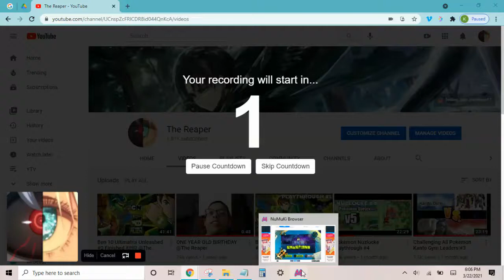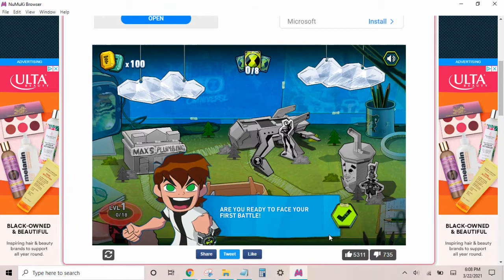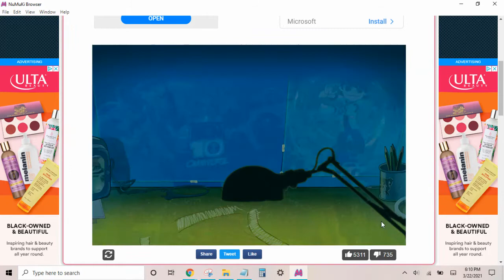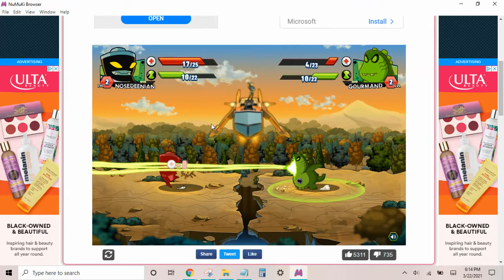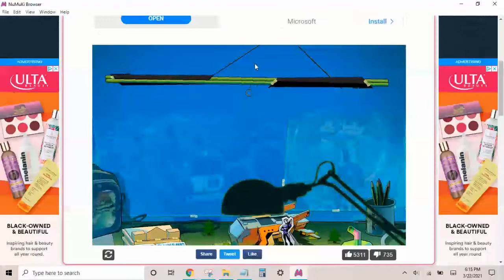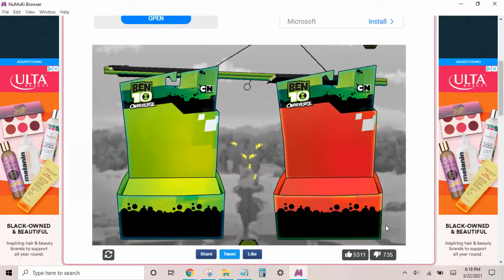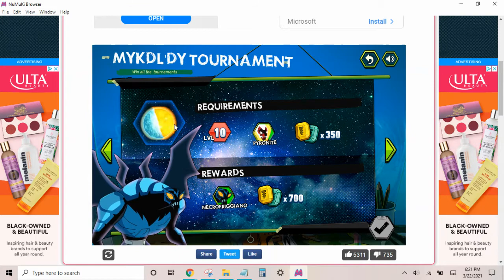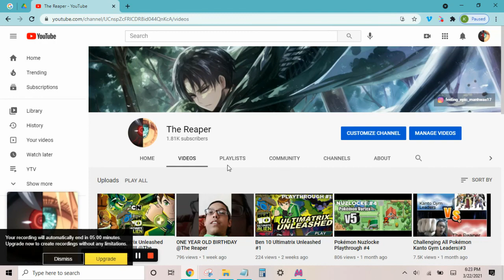BEN 10 GALATIC CHAMPIONS #1/w(Brother)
Editor here from the future I'm am here to restore my YouTube description cuz I've been delaying it, so I am doing it right ow lets friking go anyway I'm serious right ow you better subscribe to my channel DO IT!